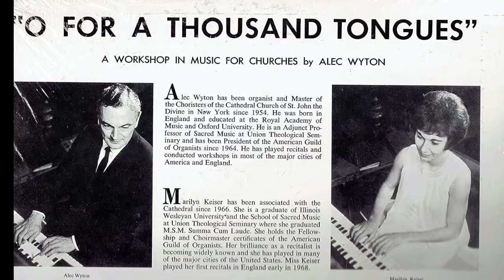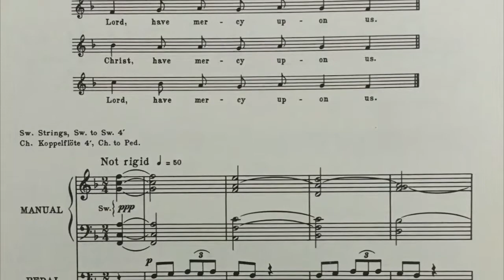Alec Wyton plays his own arrangement of Billy Strayhorn's "Lotus Blossom"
This August marked the hundredth birthday of Alec Wyton. Appointed the Cathedral’s third organist in 1953 by Bishop Horace Donegan, Wyton’s tenure spanned two decades. Soon after his arrival, Wyton was called upon by Dean James Pike to serve as Headmaster of the Cathedral School in addition to his musical duties (including no fewer than 9 sung services every week). He served in this capacity for eight years, until 1962, when the school began its transition from a boarding to a day school.

In his time at the Cathedral, Wyton’s vision of music and liturgy broadened the scope of music in the church and influenced a generation of church musicians. His many collaborations with contemporary composers and performers included Duke Ellington, Ned Rorem, Leopold Stokowski and the Broadway cast of “Hair”. He established a “West Door Concerts” series, welcoming performers ranging from a youthful Yo-Yo Ma to the legendary Eubie Blake. Outside the Cathedral his teaching included faculty positions at Union Seminary’s School of Sacred Music, Westminster Choir College and Manhattan School of Music. Wyton served as president of the American Guild of Organists from 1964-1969 and Coordinator of the Standing Commission on Church Music that produced the Hymnal 1982. He published over 100 organ and choral pieces, many of which enrich us to this day.

We offer up this archival recording of Wyton playing his own arrangement of Billy Strayhorn's "Lotus Blossom" in honor of HarlemWeek and the HarlemRen100 celebration.